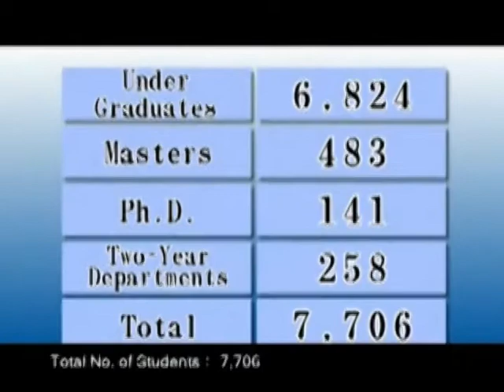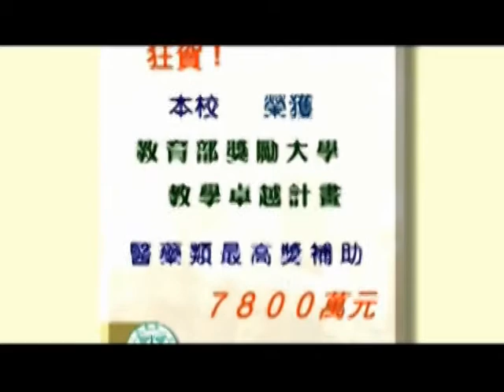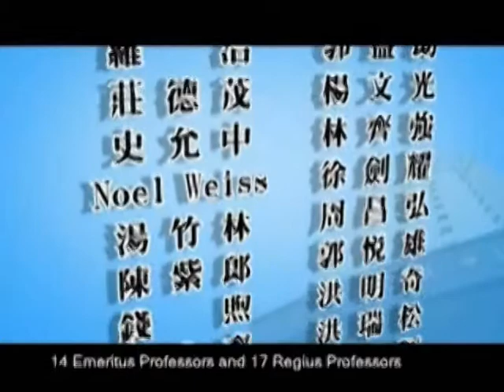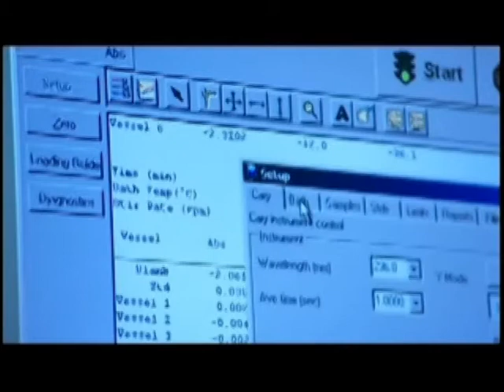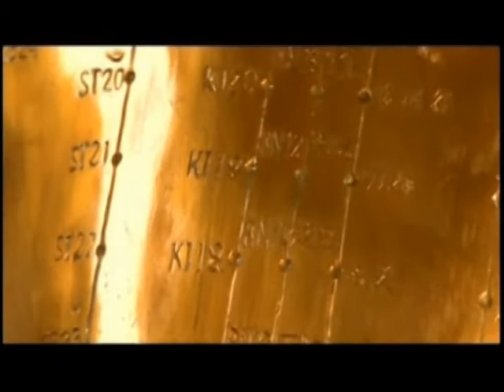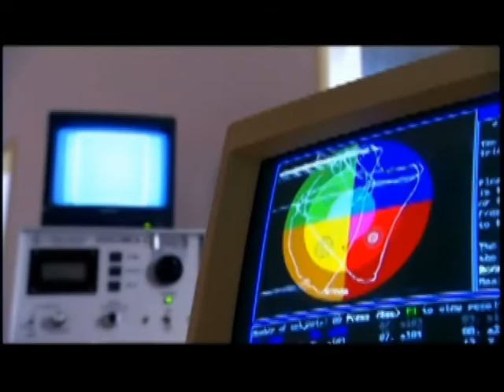China Medical University (English) Part 1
China Medical University (CMU) was established as China Medical College on June 6, 1958 and transformed itself into China Medical University in 2003. It is the first academic institution in Taiwan where Chinese medicine and pharmacy programs are provided. The university has steadily grown to its present position as one of the foremost medical universities in Taiwan. The university has two major campuses, Taichung (including Wuchuan and Ankang) and Beigang.
Located in the center of Taichung City, CMU includes 6 colleges where western medicine, Chinese medicine, pharmacy (including Chinese herbs), health care (including nursing), life sciences, and public health educational, research and practice programs are provided. Interdisciplinary courses are also available as the basis for students to integrate their learning experiences. With CMUs top ranked laboratories, a library and reference center, two comprehensive teaching hospitals, and a strong staff commitment to students, our university provides a total approach to medical education in a caring, nurturing and well-equipped environment.